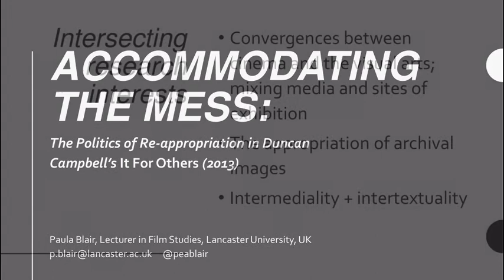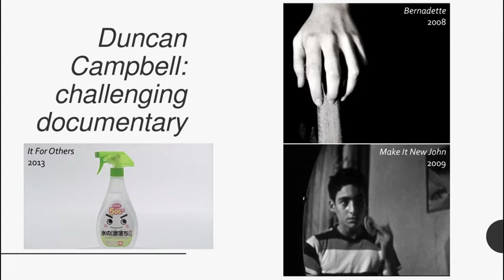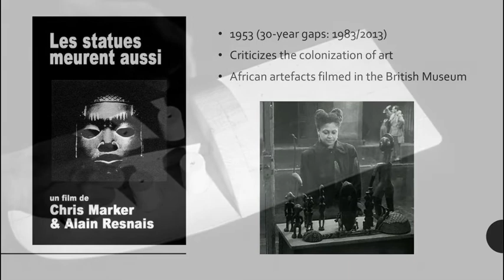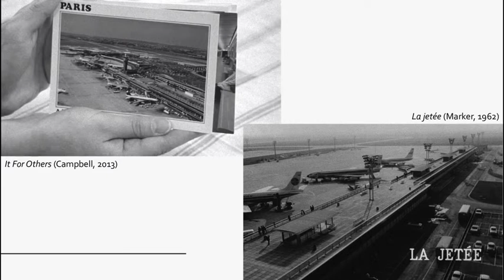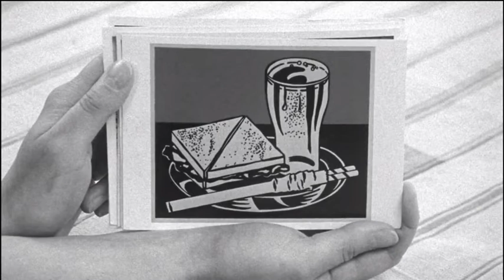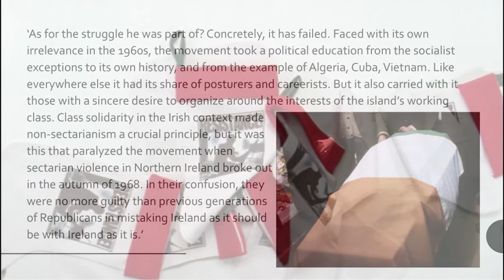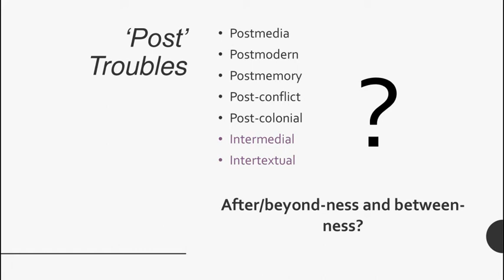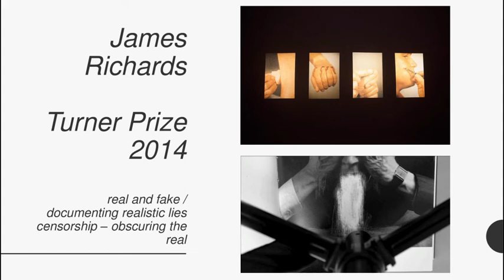Accommodating the Mess: the Politics of Re-appropriation in Duncan Campbell’s It For Others (2013)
Research presentation first given at ‘The Real and the Intermedial’ 16th international Film and Media Studies Conference at Sapientia University in Cluj-Napoca, Transylvania, in October 2015.
The images in this video are photographs and screen shots taken by the author and used with permission from the artist for purposes of research and analysis. This research is non-commercial and given freely.

REFERENCES
Bazin, André, ‘The Ontology of the Photographic Image’, trans. by Hugh Gray, Film Quarterly, 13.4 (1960), pp. 4–9.
Blair, Paula, ‘Accommodating the Mess: The Politics of Appropriation in It for Others (2013)’, Acta Universitatis Sapientiae, Film and Media Studies, 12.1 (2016), pp. 149–165.
Doane, Mary Ann, ‘The Close-Up: Scale and Detail in the Cinema’, differences: A Journal of Feminist Cultural Studies, 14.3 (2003), pp. 89–111.
Mulvey, Laura, Death 24x a Second: Stillness and the Moving Image (London: Reaktion Books, 2006).
Spielmann, Yvonne, ‘Intermedia in Electronic Images’, Leonardo, 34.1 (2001), pp. 55–61.

For behind the scenes extras and to find out more about what I do,

Edited by Paula Blair with Audacity and Kdenlive.